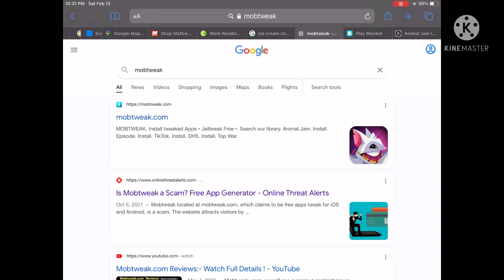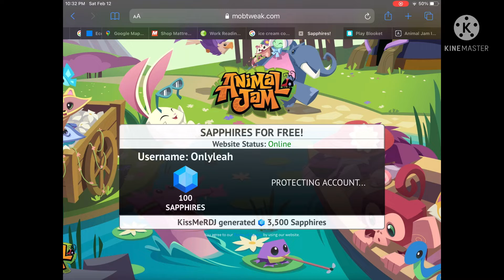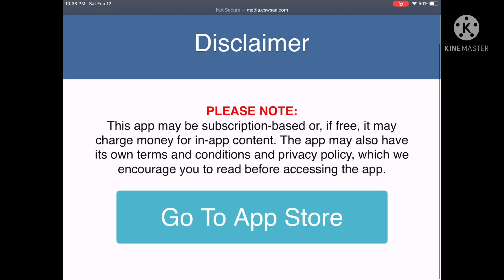⚠️ POSIBLE HACKING ⚠️(check Description) also my cat!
I was trying to find a way to get free sapps lol.. and I found this vid and I knew it was a scam. So I looked up on YouTube to see if other jammers have tried it and they haven’t just the same guy. During the getting the sapphires it said HACKING in to animal jam and delegating data. Be careful!